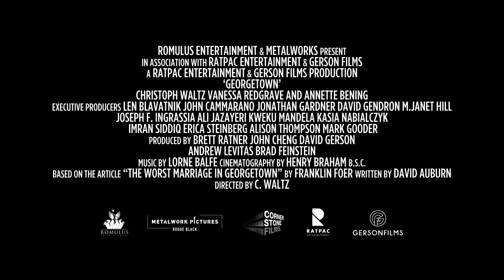GEORGETOWN Trailer 2021